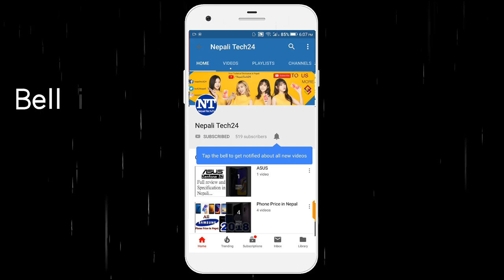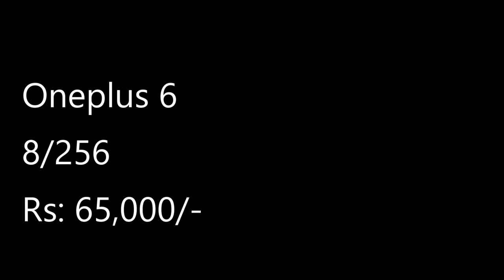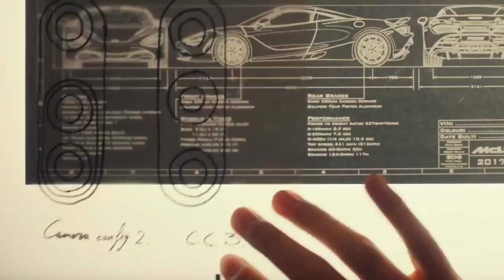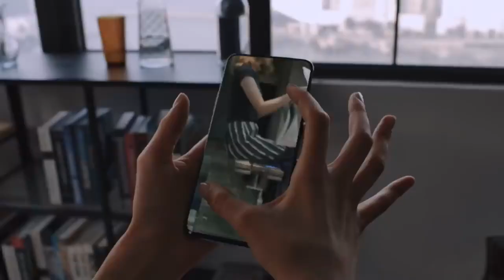Oneplus Smartphone Latest Price in Nepal - 2020 [Oneplus 5T Oneplus 6 Oneplus 7 pro Oneplus 7T etc.]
Oneplus Smartphone Latest Price in Nepal - 2020 [Oneplus 5T Oneplus 6 Oneplus 7 pro Oneplus 7T etc latest price in Nepal]

Hello guys
in this video i talked about all the OnePlus smartphone latest price in Nepal. hope you will love it ;)

One Plus 5T price in Nepal (6+64GB) Rs.46,000/-
One Plus 6 price in Nepal (8+128GB) Rs.60,000/-
One Plus 6 price in Nepal (8+256GB) Rs.65,000/-
One Plus 6T price in Nepal (8+128GB) Rs.70,000/-
One Plus 7 price in Nepal (8+256GB) Rs.60,000/-
One Plus 7 Pro price in Nepal (6+128GB) Rs.75,000/-
One Plus 7 Pro price in Nepal (8+256GB) Rs.99,900/-
One Plus 7 Pro price in Nepal (12+256GB) Rs.109,000/-
One Plus 7T price in Nepal (8+128GB) Rs.67,000/-
One Plus 7T Pro price in Nepal (8+256GB) Rs.99,999/-